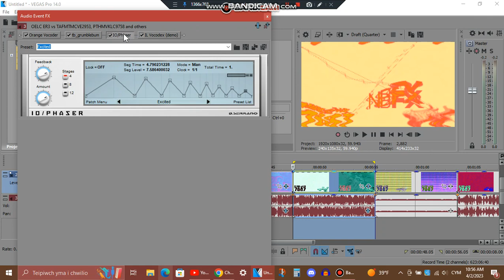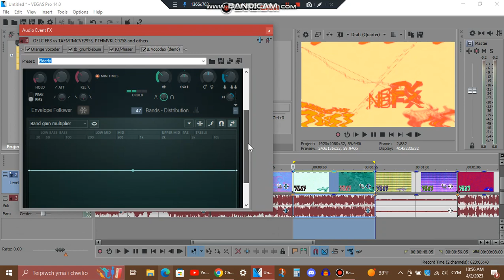How To Make Audioup V14.4 (FOR REAL/3 YEARS AGO)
This is how you actually make Audioup V14.4 because @IrisAgateProduction6827 made it a .veg file, and didn't make a video about it, but I still had the veg file saved in my computer.